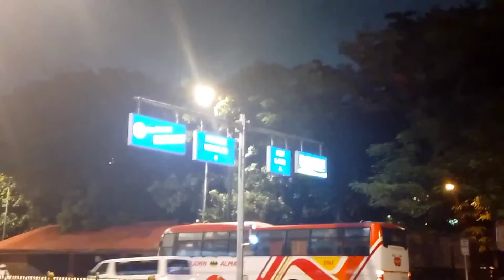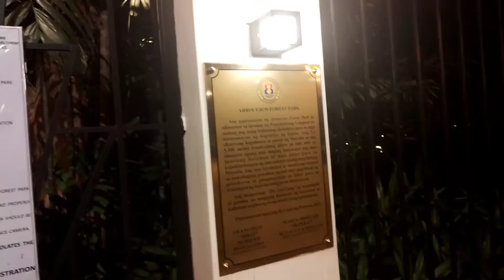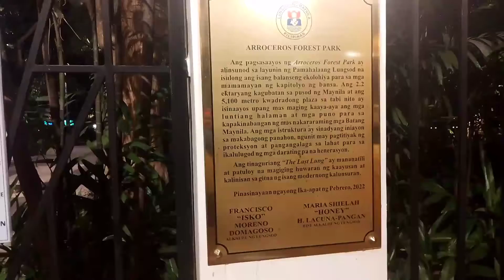ARROCEROS, BAGONG PARAISO NG LUNGSOD NG MAYNILA